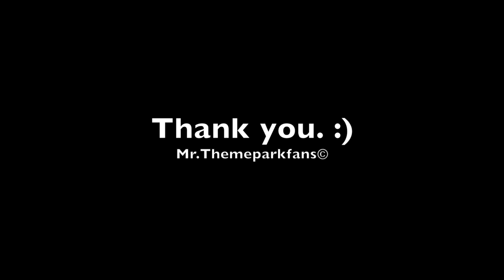Disneyland Paris 2015 atmosphere castle.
In this video see you 3 minutes atmosphere by the castle at Disneyland Paris. Its very nice the atmosphere you see nice things.